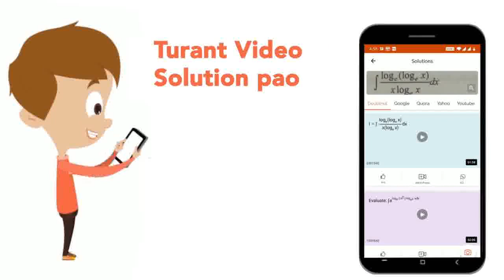If a\nhyperbola passes through the foci of the ellipse (x^2)/(25)+(y^2)/(16)=1\n. Its transvers...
If a\nhyperbola passes through the foci of the ellipse (x^2)/(25)+(y^2)/(16)=1\n. Its transverse and conjugate axes coincide respectively with the\nmajor and minor axes of the ellipse and if the product of eccentricities of\nhyperbola and ellipse is 1 then\nthe equation of\na.hyperbola is (x^2)/9-(y^2)/(16)=1\n\nb. the equation of hyperbola is (x^2)/9-(y^2)/(25)=1\n\nc. focus of hyperbola is (5, 0)\n\nd. focus\nof hyperbola is (5sqrt(3),0)
Class: 11
Subject: MATHS
Chapter: CONIC SECTIONS
Board:IIT JEE

👉 Have Any Query? Ask Us.